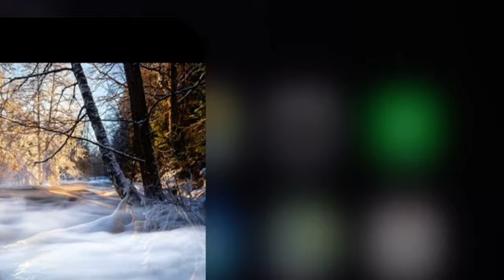RELAXATION OF THE MIND, BODY, & SOUL - meditation